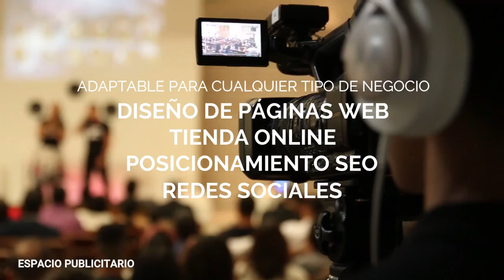CHIRINGUITO DE LLORONES CAP 38. ORLANDO SUÁREZ.